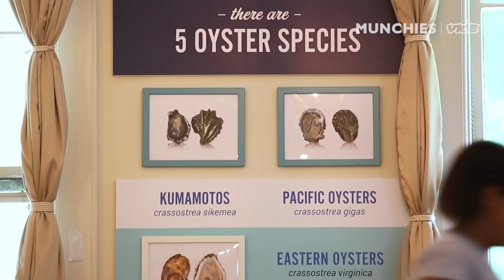Fighting Climate Change with 1 Billion Oysters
Oysters are good for more than just eating on the half shell: in New York City, they're helping restore and preserve the harbor. An adult oyster can filter up to fifty gallons of water a day, and oyster reefs foster biodiversity and help protect shorelines. The Billion Oyster Project is on a mission to repopulate NY’s Harbor with 1 billion oysters by 2035, the same number that have disappeared from its waters over the past 100 years.

BOP collects used oyster shells from restaurants and repurposes them for oyster larvae to attach onto, then drops oyster cages into NYC’s waters to grow. Through various educational programs, the organization fosters local climate activism and helps empower young New Yorkers by teaching them about the city’s often overlooked natural resources.